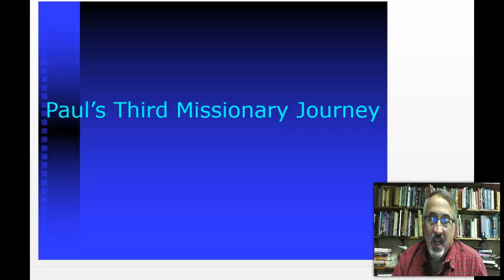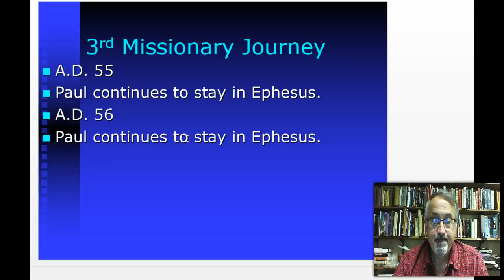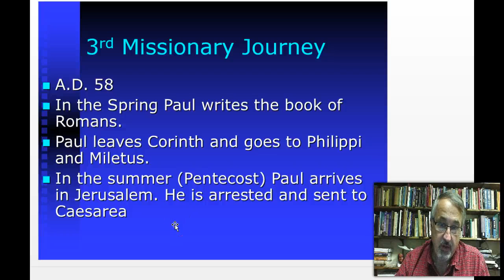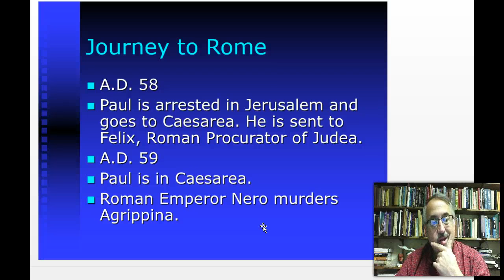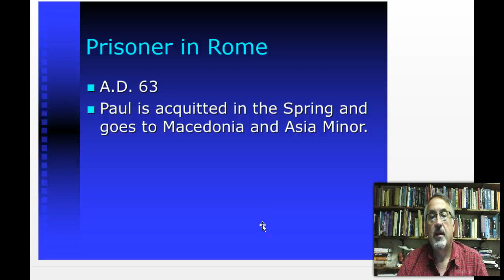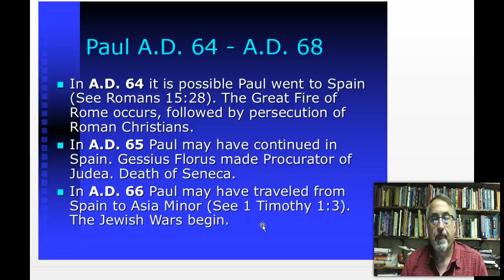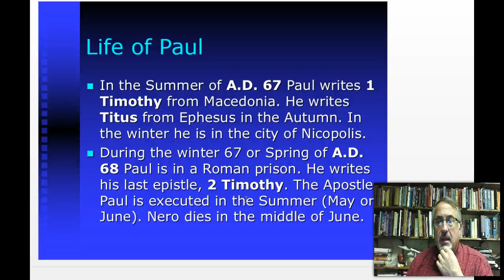Paul's Thirds Missionary Journey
Brief discussion of the later years of Paul